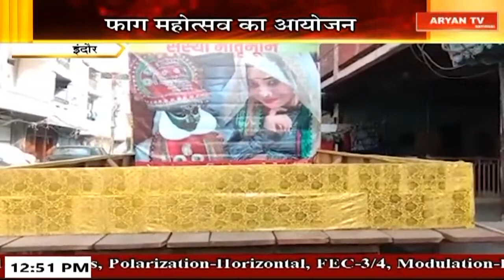Aryan News Live | 12:30 PM | 6 March || MP & CG | Hindi News || Live Breaking News | Latest News